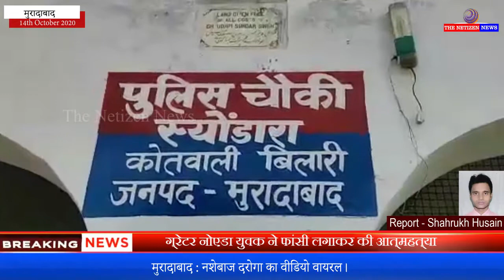मुरादाबाद : नशेबाज दरोगा का वीडियो वायरल।